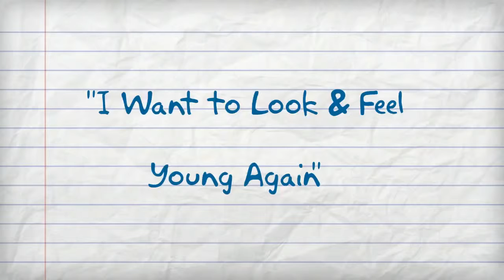Workout Sacramento | Home Workout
. Workout Sacramento Home Workout Sacramento Workout-Workout can be done no matter where you live!
Easy workout with FAST results Guaranteed! For Old bodies that want to be NEW bodies all over again. Home workout system that has been successfully proven for decades. Only requires 90 minutes a week.
workout sacramento
crossfit
workouts